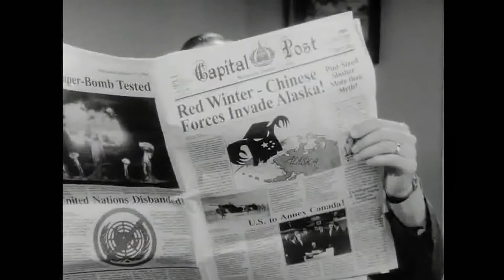PelotónDeltaZ: T01E07: Al filo del Retraso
*ADVERTENCIA: se incluye lenguaje de carácter "sensible", escúchenos bajo su responsabilidad*

Bienvenid@s deltanian@s a este séptimo episodio de PelotónDeltaZ, Al filo del Retraso. Hoy tenemos el formato a 3 jugadores, con Fran Tormos, el gran amigo y compañero Eros, junto con el hermano Juan.

Cojan su cerveza y prepárense para ponerse al día con la actualidad de la semana en el mundo "videojueguil", siempre con un toque de humor y con diversidad de opiniones.

Para apoyarnos en nuestra aventura y estar informados de toda la actualidad del mundo de los videojuegos no dudéis en suscribiros y darle duro al laicanrock aquí y en el resto de plataformas principales de podcasting.

Si queréis que hablemos de algún tema en Pelotón DeltaZ o Pelotón Extra, darle el chivatazo a Eros sobre una "Fumade" de Wallapop o tenéis algún hecho insólito poco conocido del mundillo que queréis que Juan desvele en La curiosidad mató al Gamer, no dudéis en comentarlo enviando un texto o un audio a nuestro email.
Por favor dadle amor a nuestras comunidades colaboradoras Milicroca Warriors y Titanes de Longinus, unas comunidades muy buenardas de Discord. Dadle amor también a nuestro nuevo colaborador Diego, alias Skullbox, streamer que se nos ha unido para pasarlo bien aquí en el Pelotón.

Os dejamos nuestro enlace de contacto y difusión aquí mismo.